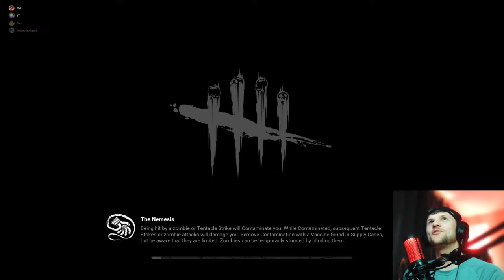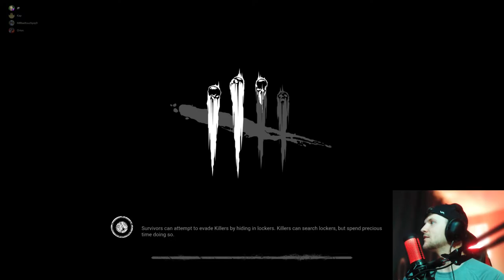Return to DBD - Leon Survivor Gameplay (Resident Evil DLC)